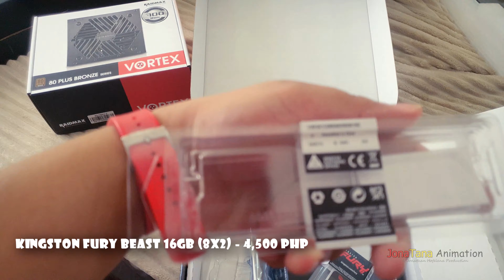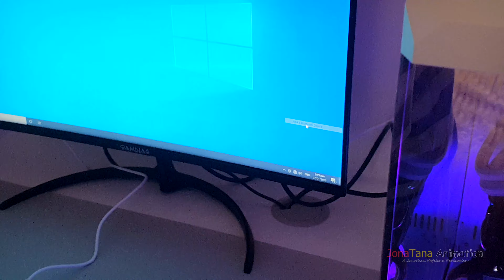GAMING PC BUILD 2022 PRICE 87K PHP BUDGET - FIRST TIME BUILD [ AMD, RYZEN, RTX ] - HALOS 90K NA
o na scam lang kami dahil over price lang ? plus 250 deliver fee
Pang Special force

Special Thanks To Jonathan Sayson